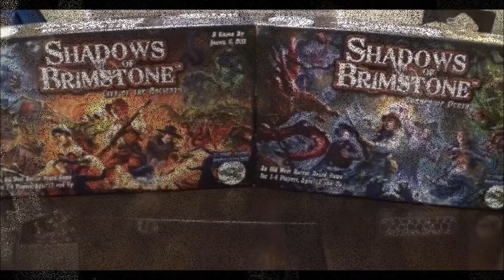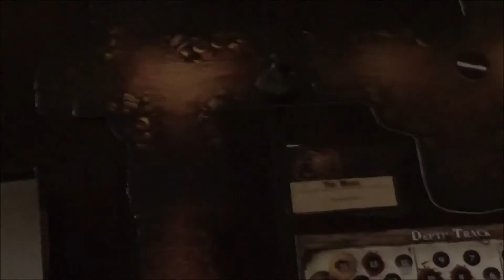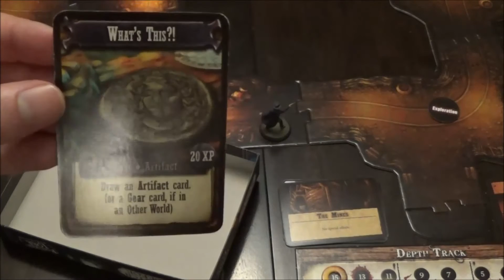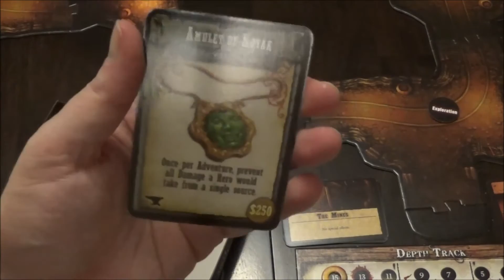The Outlaw Joseph Scotts - ep 15 - "I Know What You Did Last Summoning"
Solo Hero gameplay mission of the boardgame the Shadows of Brimstone (Outlaw)

I play a single Outlaw Hero, Joseph Scotts, who once more braves the dark depths of the Mines around Brimstone.  In this episode, Joseph needs to stop a Summoning Ritual/Portal from bringing countless hordes of monsters through to this world. Alone, he needs to search the mines for the Summoning Circle room, and then put an end to the Enemies in order to stop them.